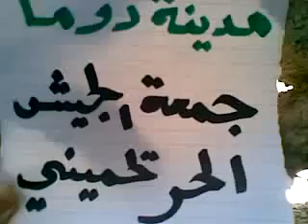25 11 Douma, Damascus أوغاريت دوما ريف دمشق مظاهرة من جامع الهدى في جمعة الجيش الحر